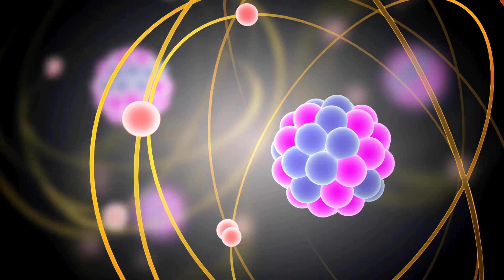How Big Is the Largest Star in the Universe? Largest Star Ever Discovered – Mind-Blowing Facts!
Discover the biggest star in the universe—UY Scuti. Learn about its massive size, how it was discovered, and what happens when stars like this explode. Dive into fun facts and mind-blowing details that will leave you in awe of the cosmic giants shaping our universe. Explore the biggest star ever discovered—UY Scuti—and uncover its incredible size and secrets. Learn how stars are born, live, and die in explosive supernovas.

I really appreciate all of your support that makes me inspired to create more content that you are looking for.